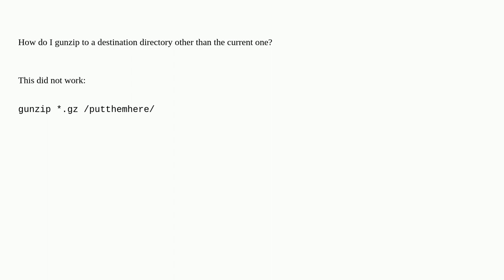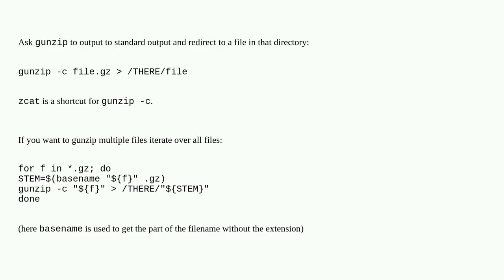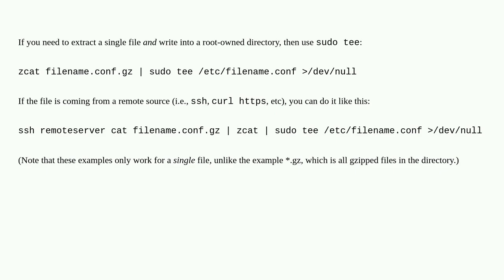How do I gunzip to a different destination directory?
A special thanks goes out to the community

  gunzip unix linux